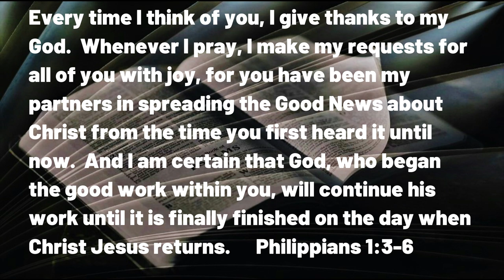062623 Searching for JOY Part 2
A DAILY DEVOTIONAL -- exactly four minutes & fifty-seven seconds of help for today's journey.